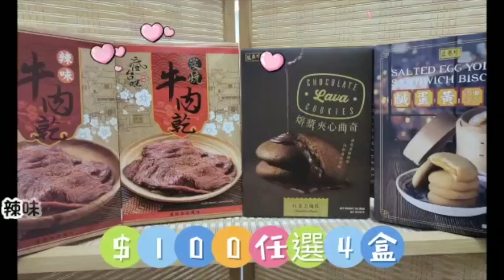拜登4000億美元減通漲法案通過！放生中共！令美國更衰敗！｜大肥看天下｜2022年08月08日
拜登4000億美元減通漲法案通過！放生中共！令美國更衰敗！

恒生銀行:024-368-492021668 (Wong Kwok Chung)